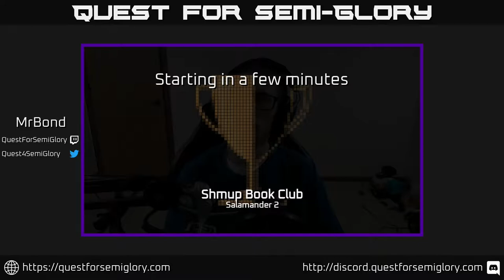Shmup Book Club, Sep 2021 - Salamander 2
Salamander 2 (1996, Arcade)